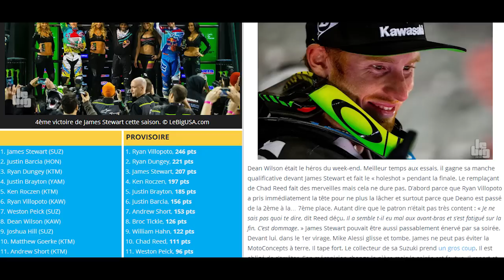Le Supercross US 2015 sur LeBigUSA.com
LeBigUSA.com est passé à un accès payant depuis le 1er janvier 2013.

Ou sur Instagram et Twitter : @lebigusa